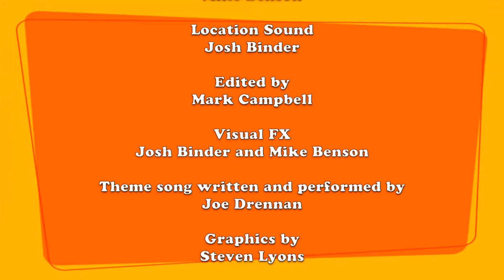Rick and Len Fix $h!t In Your House - Episode 1 - Pilot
In this pilot episode of Rick and Len Fix $h!t In Your House, Rick Wolf and Len Wallace try to fix a broken table.

to see information about the cast, crew and production stills.